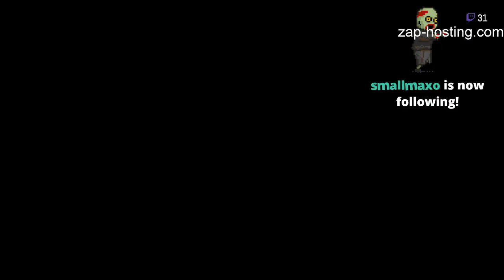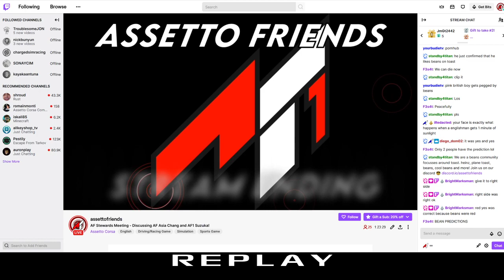AF Stewards Meeting CW53 2020 - Discussing AF Asia Chang and AF1 Suzuka!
We are a simracing community.
We focus around Assetto Corsa, special events, league races, setups, cool mods and more!

video made by beans